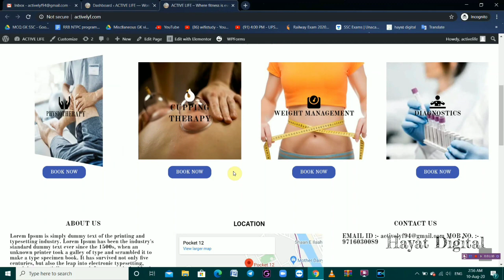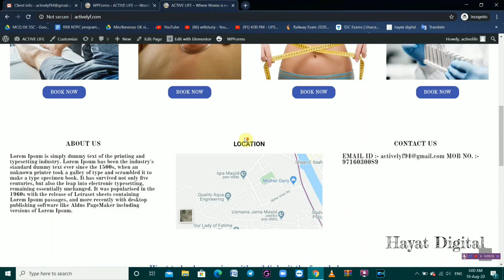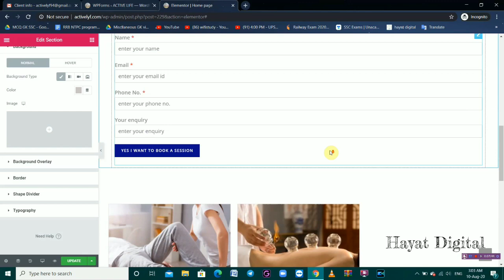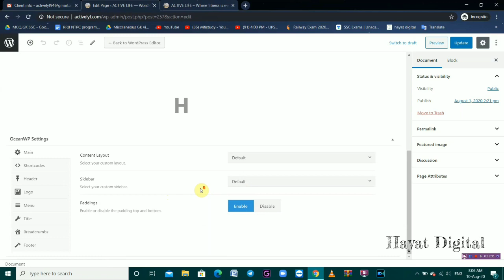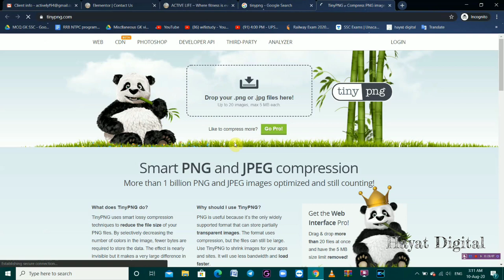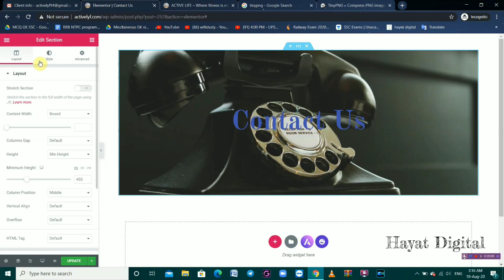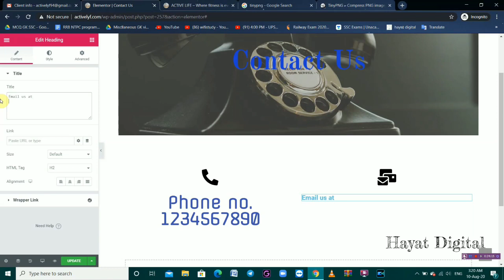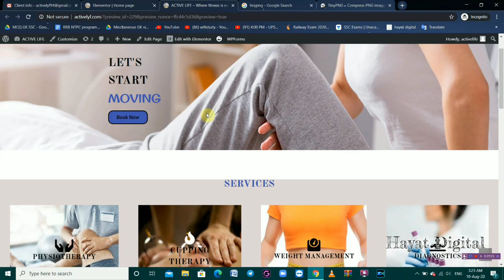lesson no 11 wdc HD 720p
Hayat Digital a Digital Marketing Agency